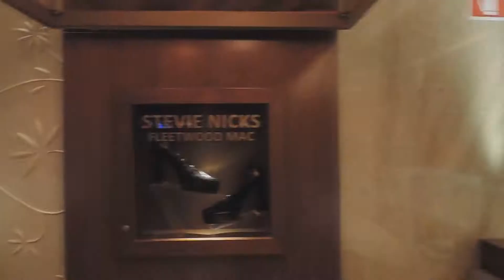L' HARD ROCK CAFE' DI FIRENZE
LEGGI SOTTO BITCHEESEEEEEEEE :D ^^

Ladies and gentlemen welcome to my fucking channel, watch all the video and don't forget, don't worry be a subscriber guys, gooooodbye bitcheese

Signore e signori benvenuti nel mio fottutissimo canale, guardate tutto il video e non dimenticate, non ti preoccupare diventa un iscritto, gooooodbye bitcheese